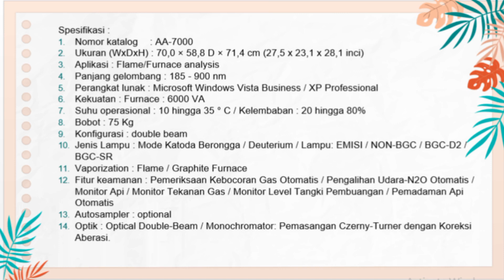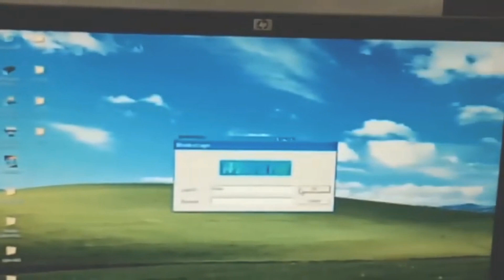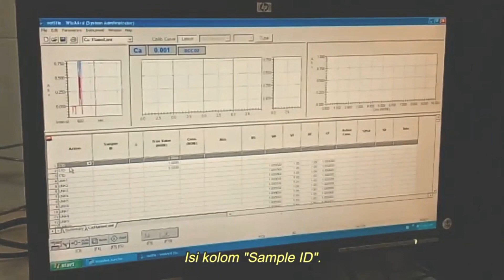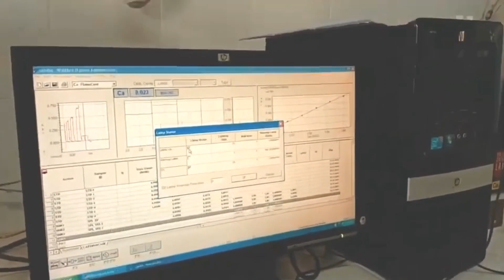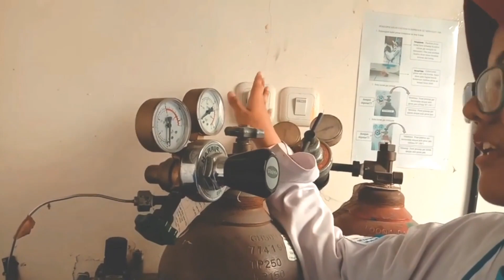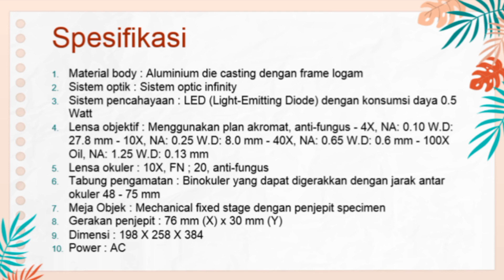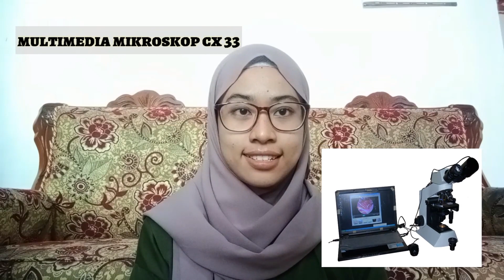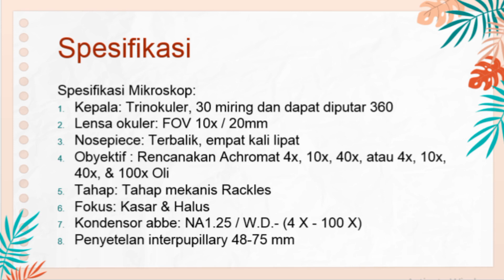TUGAS PRESENTASI | Spectrometer | AAS | Binocular Microscope | Multimedia Microscope ~ Oto Prasadi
Video ini berisi tentang penjelasan instrumentasi dan pengukuran dari Atomic Absorption Spectrometer (AAS), Binocular Microscope, dan Multimedia Microscope yang disampaikan oleh mahasiswa/i Politeknik Negeri Cilacap.
Semoga bermanfaat.